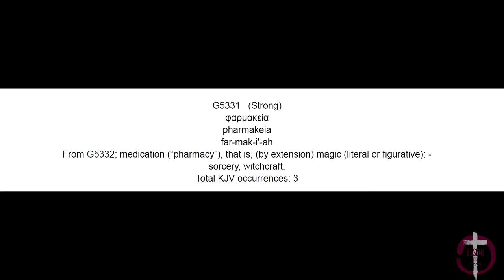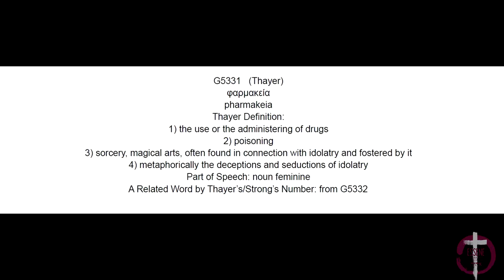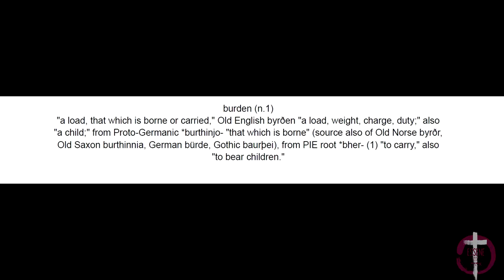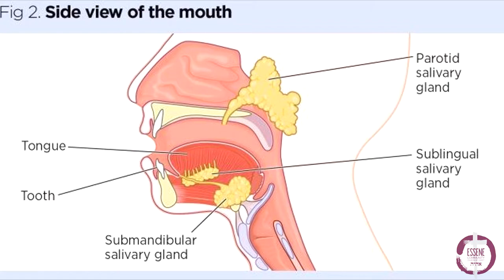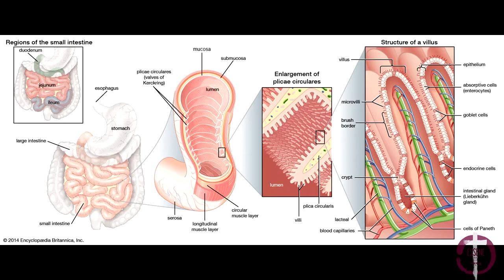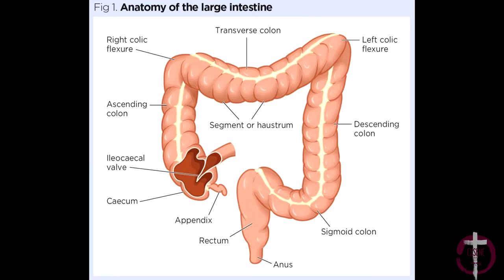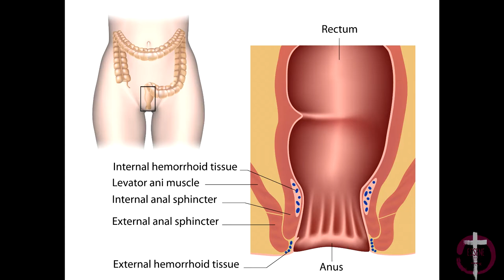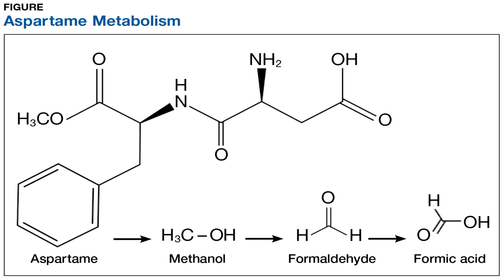Anatomy of the Body: The Digestive System